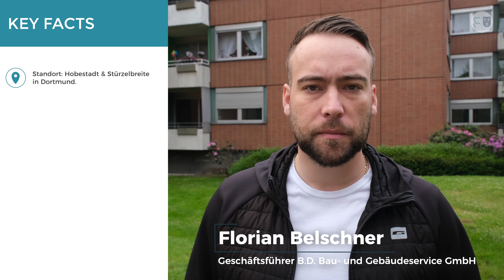Ideale Kapitalanlage im Dortmunder Norden - 74 Wohneinheiten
Unser neues Projekt im Dortmunder Norden - Hobestadt & Stürzelbreite bietet 74 Wohneinheiten aus dem Baujahr 1982. Die Massivbauweise mit Klinkerfassade wurde in den letzten Jahren gut gepflegt und instand gehalten.